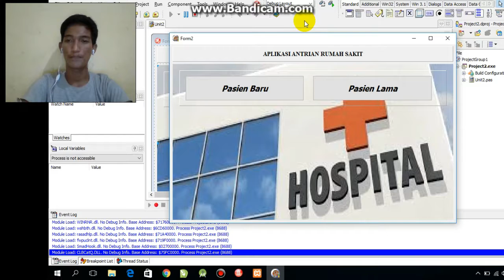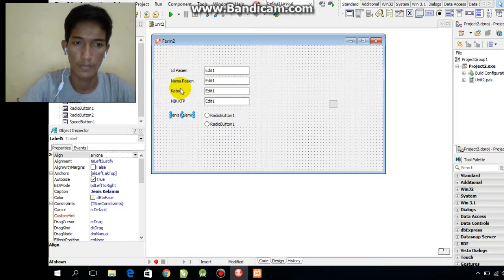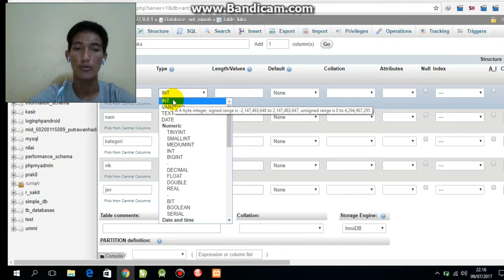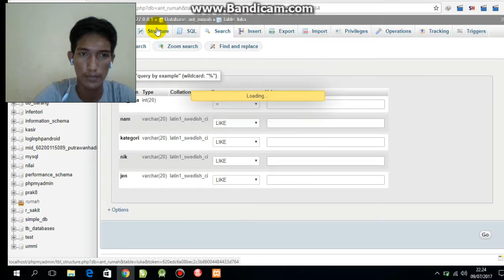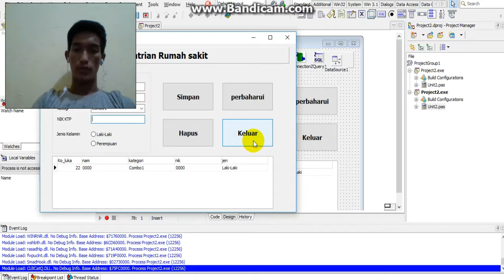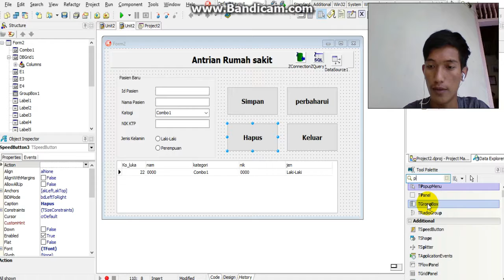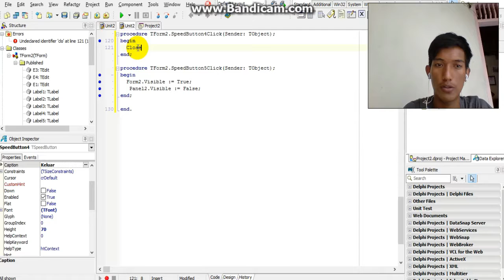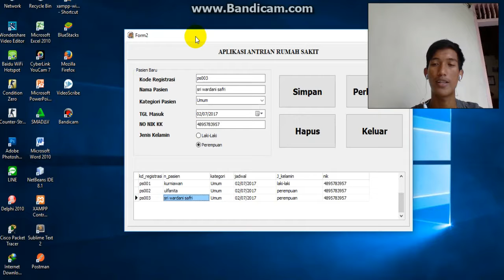Dasar Aplikasi Kasir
Dasar Pemrograman Aplikasi delphi